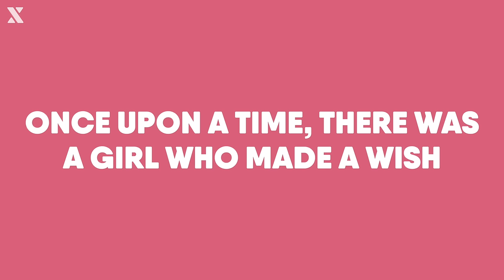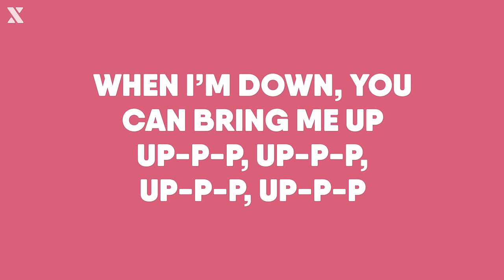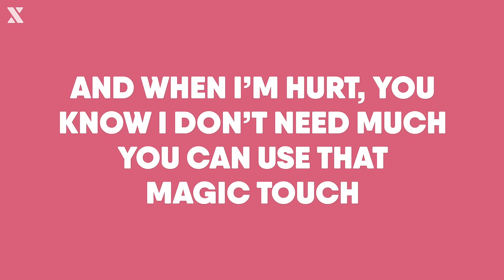INNA - UP (Lyrics)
Making music?

inna up lyrics, inna lyrics up, up lyrics inna, up inna lyrics, lyrics inna up, lyrics up inna, inna up, up inna,